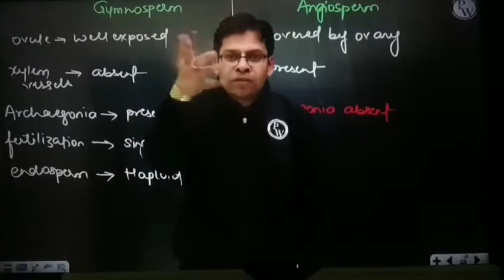Never_give_up❌❌❌ Future_Doctor m_b_b_s_lover Neet_lover😘😘 Biology_lover💗 motivational_video💪